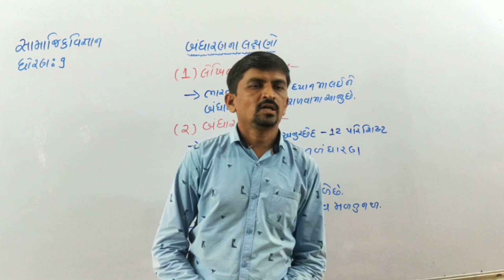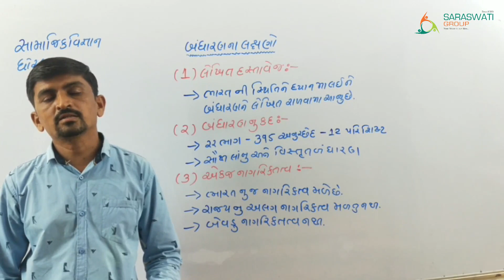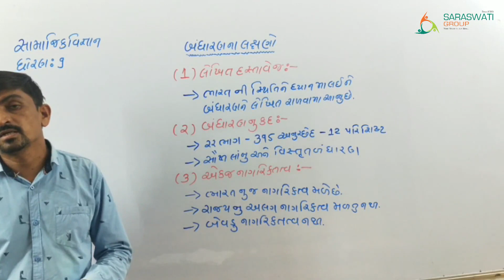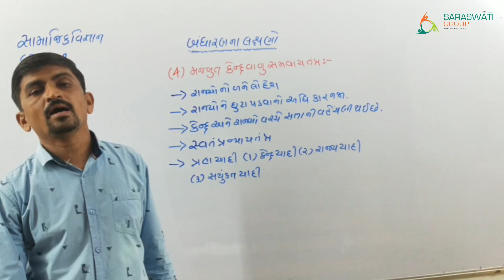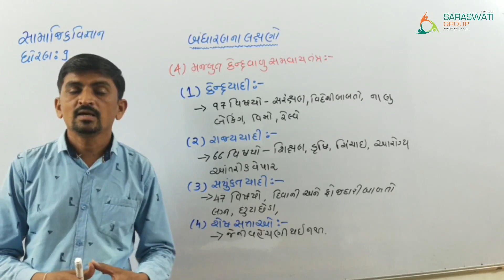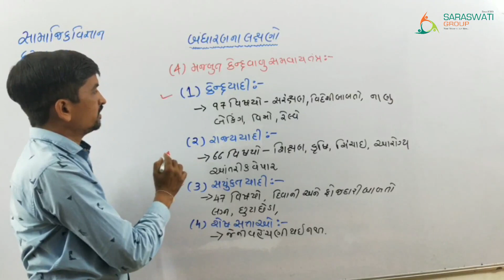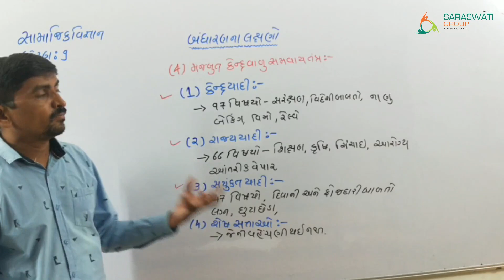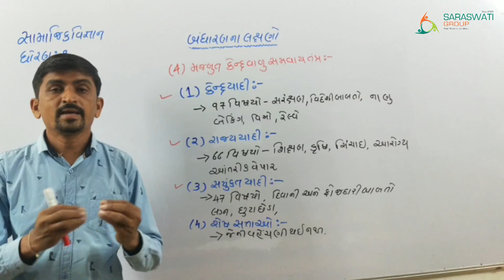S S II STD 9 II CH 8 II PART 3 II DATE 1 7 2021